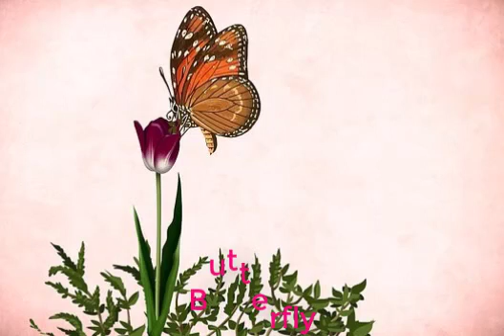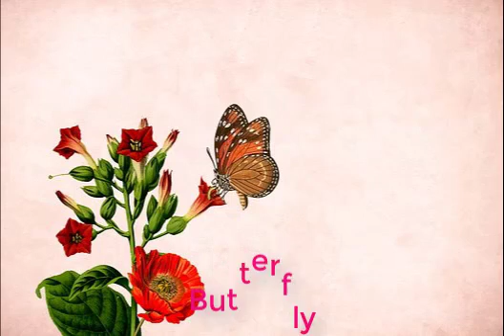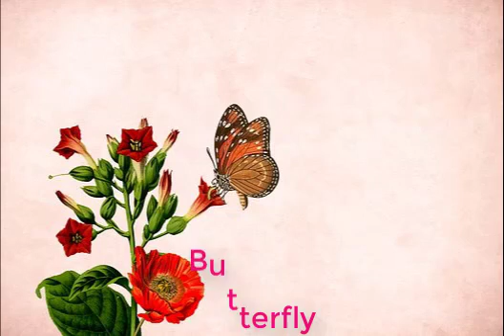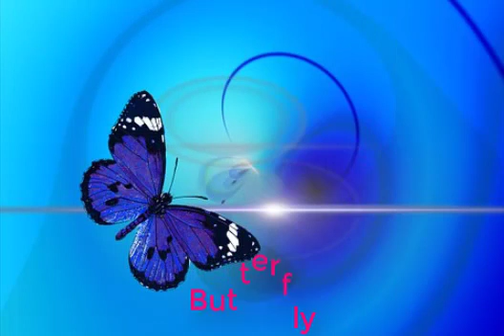Erhu musical instrument.( Butterfly lovers) Hòa tấu cổ điển với đàn nhị （二胡）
Butterfly Lovers by Erhu instrument. （二胡）Tuyệt phẩm hòa tấu cổ điển với đàn nhị

Mọi người cùng thưởng thức tiếng đàn điêu luyện

Zhang Huy Channel

Fox relax music